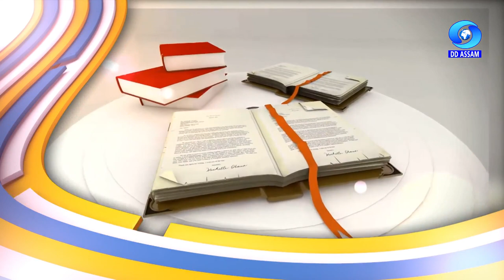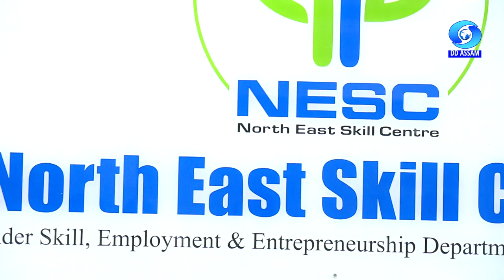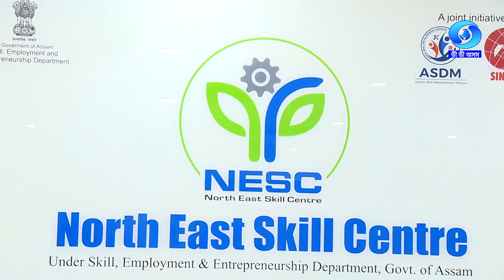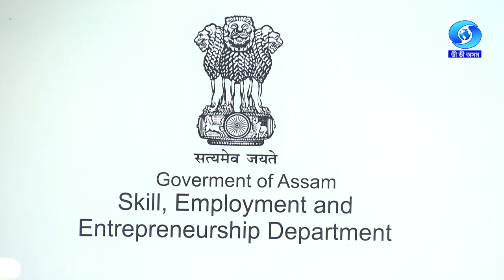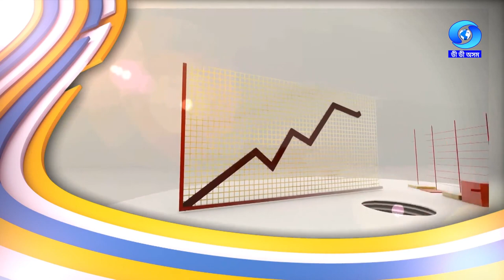UDDYAM | EP #10 | YOUTH PROGRAMME | NORTH EAST SKILL CENTRE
Interviewer : Hiteswar Kalita
Producer : Manju Hazarika